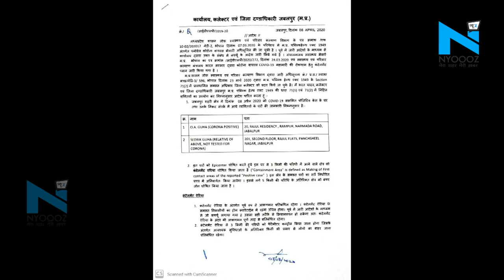Jabalpur मे मिला 1 और कोरोना मरीज, इन इलाकों को 'Containment Area' किया घोषित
देश में लगातार कोरोना संक्रमित लोगों की संख्या बढ़ती जा रही है और मध्य प्रदेश इससे अछुता नहीं है... मध्यप्रदेश में अभी तक कुल 400 से ज्यादा लोगों मे कोरोना की पुष्टी हुई है... वहीं मध्यप्रदेश के जबलपुर में भी कोरोना पॉजीटीव मरीज मिलने से हड़कंप मच गया है.